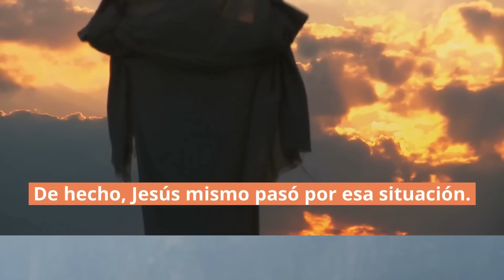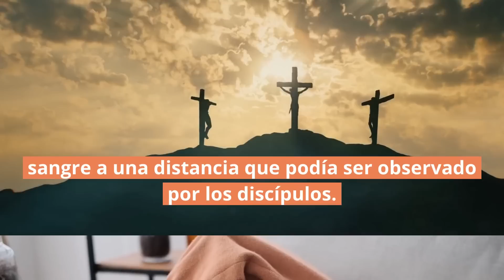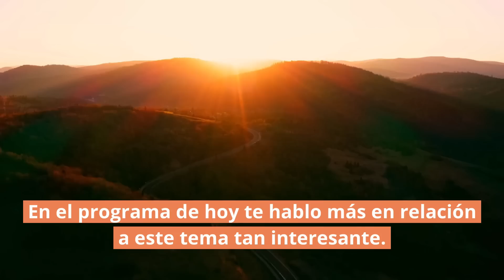🩸 La vulnerabilidad de Jesús | Mateo 26:38 | Reflexiones cristianas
Bienvenido a "¡Eres un Milagro!", nuestras reflexiones cristianas en vídeo de Un Milagro Cada Día. En esta serie de videos, Christian Misch comparte todos los días una reflexión cristiana sobre un pasaje de la Biblia. Hoy Christian Misch está compartiendo sobre Mateo 26:38.

00:00 Intro de nuestras Reflexiones Cristianas
00:15 Bienvenida por Christian Misch
00:37 Devocional Diario de Un Milagro Cada Dia
03:37 Reflexión Práctica
10:41 Oración y Despedida

Uno de los aspectos más importantes en nuestra vida es la vulnerabilidad.

¿Has visto personas que parece que son como "Superman", pero sin capa? Siempre parece que van bien, y que todo les sale a la perfección.

Sin embargo, todos pasamos por diferentes procesos a lo largo de nuestra vida, y es bueno que podamos ser sinceros al respecto, e incluso pedir consejo y oración a aquellos que son más maduros que nosotros.

De hecho, Jesús mismo pasó por esa situación. Él pasaba mucho tiempo en la Presencia del Padre cada día, y siempre estaba preparado para enseñar, sanar, corregir, dirigir... ¡Era un líder impresionante!

Pero cuando se encontraba en el Gólgota, le dijo a sus discípulos más cercanos: "Mi alma está muy triste, hasta la muerte; quedaos aquí, y velad conmigo" (Mateo 26:38)

Jesús, el Hijo de Dios, el Mesías, hubiese podido guardar Su "dignidad" intacta y hacer ver a sus discípulos que todo estaba bien, que no había ningún problema.

Sin embargo, aquí tenemos a nuestro Rey Salvador, el Creador de todo, expresando a unas simples personas lo mal que se encontraba en ese momento clave de su vida, y pidiéndoles que le ayuden velando por Él.

¡Wow! Además, no duda tener su tiempo de oración intenso lleno de lágrimas, clamores y sangre a una distancia que podía ser observado por los discípulos.

¿Habías considerado alguna vez la vulnerabilidad de Jesús? Si Jesús fue capaz de confiar a sus discípulos más cercanos cómo se encontraba y ser real con ellos, ¡cuanto más nosotros también necesitamos ser reales con las personas en las que confiamos para abrirnos y a ellas y pedirles ayuda!

Es siempre una mala idea proyectar una imagen de fortaleza que no tienes. Si Jesús no hizo eso, ¿por qué deberíamos hacerlo tú y yo?

La bendición de ser vulnerables y de pedir ayuda a las personas en las que más confiamos, nos permite experimentar el poder de Dios en nuestra debilidad, y, además, inspira a los demás también a ser reales y a hacer lo mismo.

Mi querido/a amigo/a, ¡sé siempre real contigo mismo y con los demás! No temas ser vulnerable: en realidad esa vulnerabilidad es la que más conecta con las personas, y la que más bendición trae a todos.
En el programa de hoy te hablo más en relación a este tema tan interesante.

📨 No olvides inscribirte para recibir reflexiones cristianas en tu bandeja de entrada.